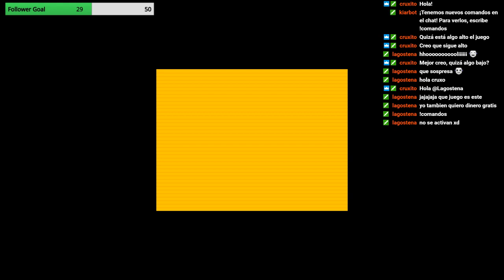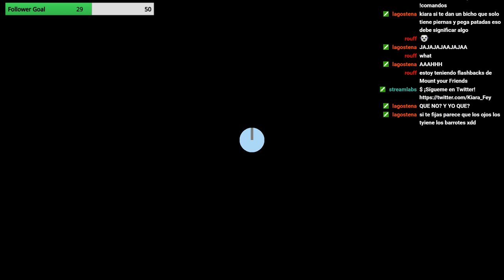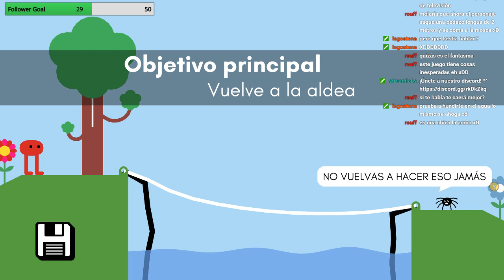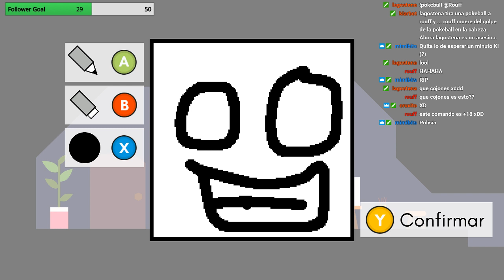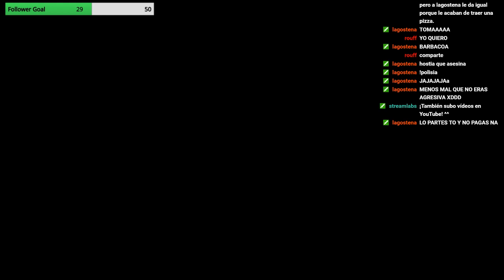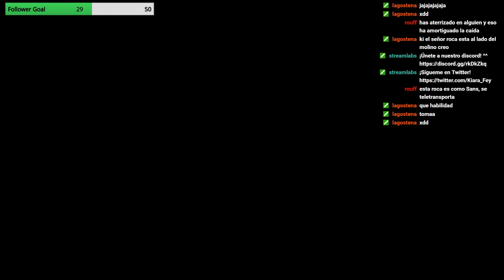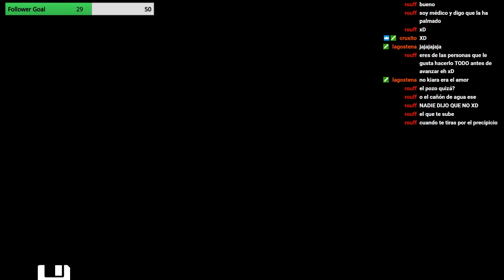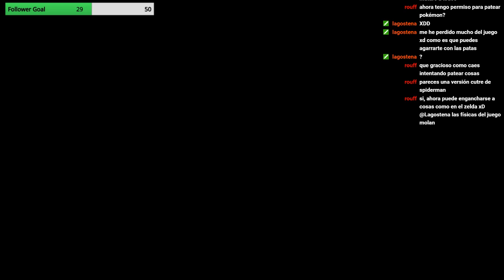Pikuniku 1 - ¡Este juego es magnífico!